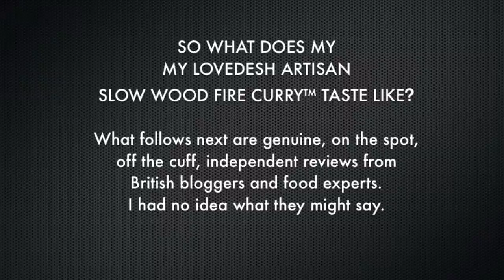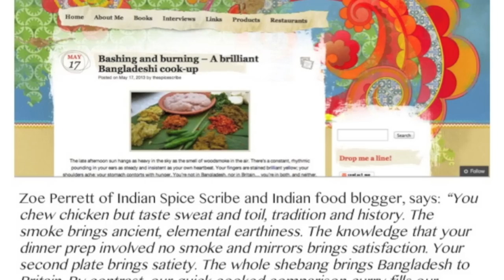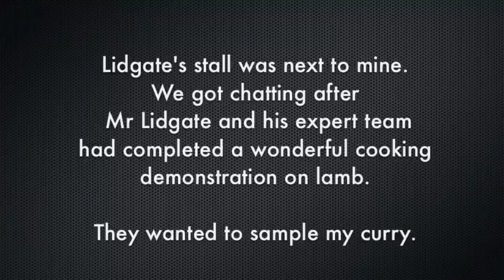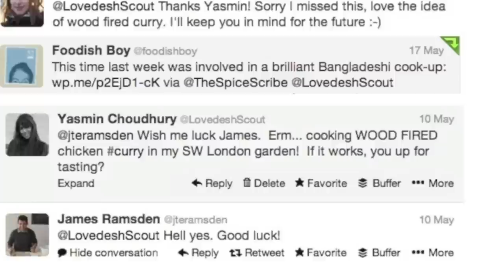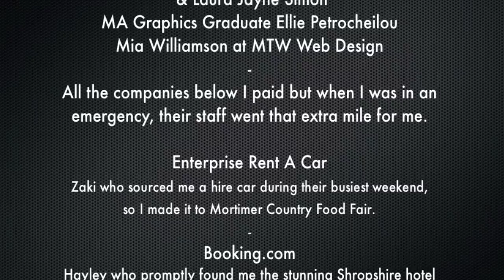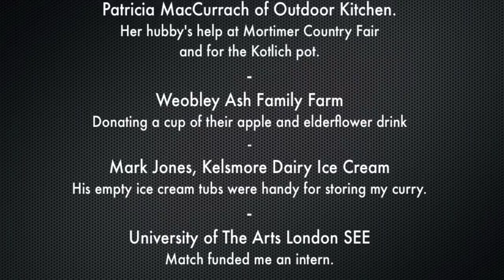The Lovedesh Artisan Slow Wood Fired Curry™ by Yasmin Choudhury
My Lovedesh Wood FIre Curry™ by Yasmin Choudhury, founder of Lovedesh™, inspired by Bangladeshi traditional cooking technique of using a wood fire.  Can one curry change how we see a poor country like Bangladesh?

Dear World,

I am a British woman.  Today I launched my Kickstarter project to change how we, the rest of the world see and experience Third World Countries.

Until 12 October 2013,I need pledges to help me raise money and meet my target goal.  In return, for every pledge made, you get a designer gift.  I am on an all or nothing fundraising campaign.  If I don't meet my target, I lose all my money.

You can help bring more experiences from remote countries by pledging me from as little as £1 or under a $1.  Visit the link below to get your designer gift from me?

The film features chef Heston Blumenthal's 'Feast' TV programme guests Lidgate's, Master Butchers in London since Victorian times, food bloggers Zoe Perrett of Indian Spice Scribe, Rachel Brady of Well Worn Whisk and many more reviews from food experts. Also how you can get tickets to come and taste this curry with me, at a secret venue somewhere in the UK.

Thank you world.

Yasmin C, Founder of Lovedesh™.